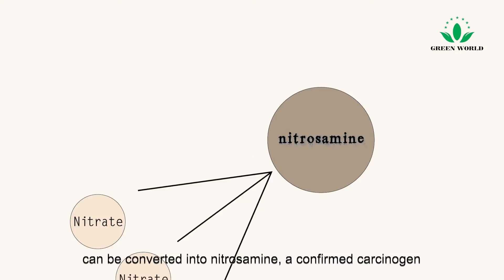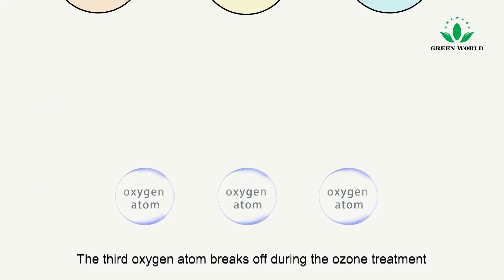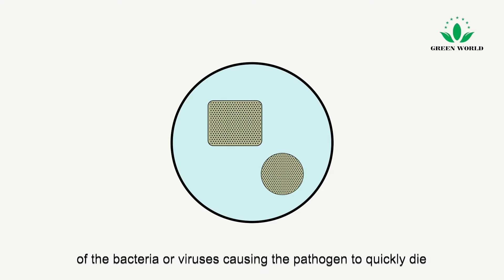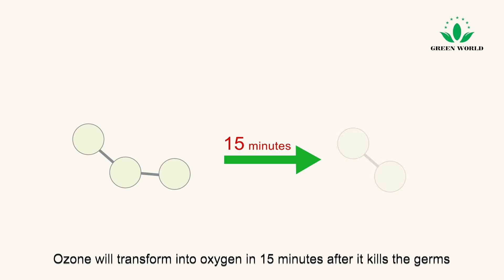GreenWorld (EN) Anion Ozonizer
Green World Ozone Machine
• Kills Various Pathogenic Microorganism, Decomposes Sulfide, Ammonia And Cyanide In The Water, Thus Purifies Drinking Water.
• Keeps The Stored Vegetables And Fruits Fresh By Killing The Molds.
• Rapidly Separates The Harmful Residue From Vegetables, Fruit And Meat Washed In The Water.
• Removes Indoor Cigarette Smog And Dust, Kills The Bacteria And Clears The Toxic Chemical Volatile In The Air.
• Moderate Inhalation Of Ozone May Adjust Vegetative Nervous System, Activate Cells, Improve Metabolism, Enhance Functions Of Cerebral Cortex And Relieve Fatigue.